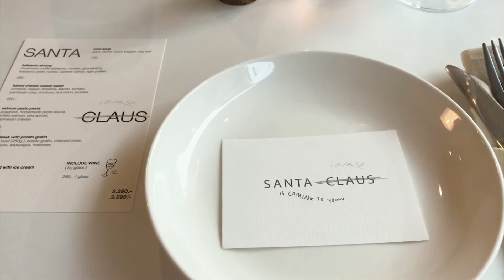special mini vlogmas 04 🍷 christmas dinner santa course ที่ร้าน butter dinner & bourbon sriracha 🎅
💘 still merry x'mas

สวัสดีค่ะ คลิปนี้จะเป็น special mini vlogmas นะคะ ทำคอนเท้นแบบสดๆร้อนๆ ที่ถ่ายต่อกัน แต่เรายังคงคอนเซปออกช้าเหมือนเดิมค่ะ แหะ

จองร้านแบบงงๆ ด่วนๆ และได้คิวด้วย ชอบร้าน butter dinner & bourbon มากเลย ลองมากินข้าวแล้วติดใจ อยากให้ทุกคนได้มาลอง ร้านนี้ที่ศรีราชาค่ะ เดี๋ยวไว้คราวหน้าเราอาจจะถ่ายรีวิวร้านนี้ใหม่อีกทีน้า เพราะชั้น 3 เค้าเป็นร้านเสื้อผ้าที่มินิมิลมากก เกาหลีเกาใจสุด ต้องมาซ้ำอ่ะ

ขอให้ปี 2022 เป็นปีที่ดีของทุกคนค่ะ

ไว้เจอกันใหม่คลิปหน้านะคะ

editor : wcrpz_ (ig)
ใครสนใจอยากตัดต่อวิดิโอ text ไปได้เลย